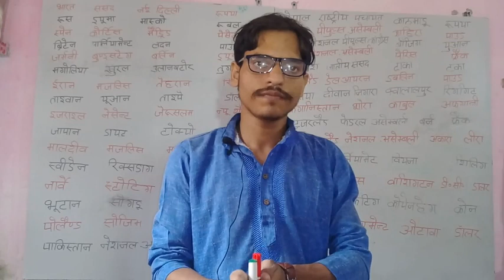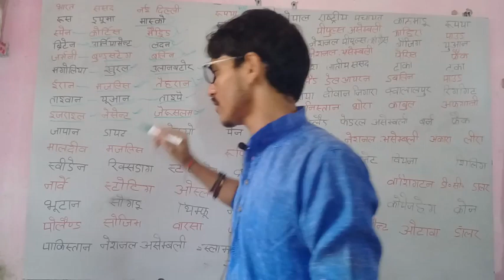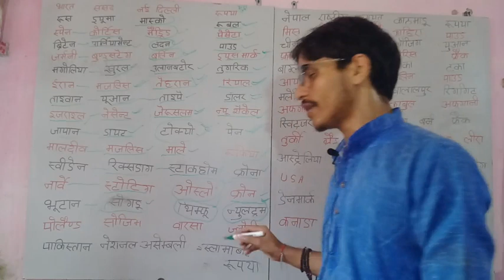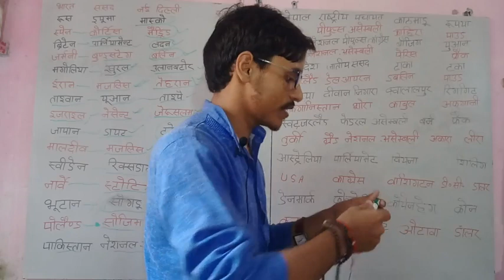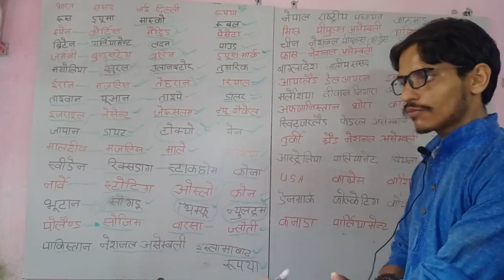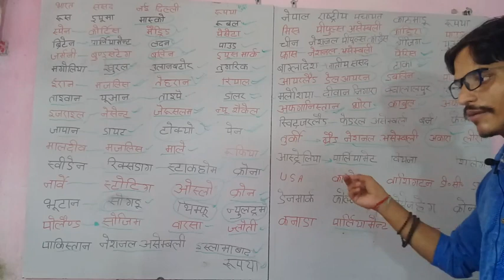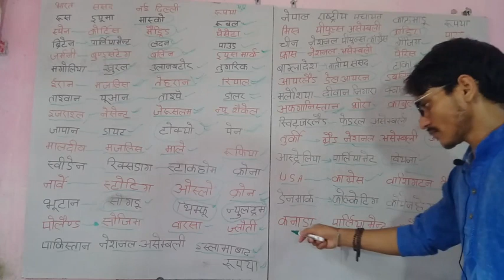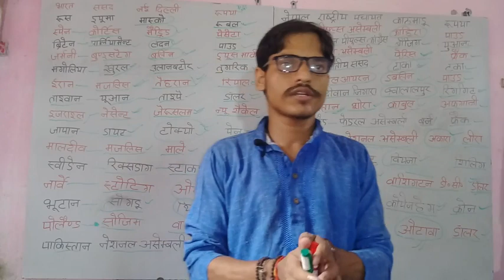समीक्षा अधिकारी / सहायक समीक्षा अधिकारी & दरोगा भर्ती स्पेशल